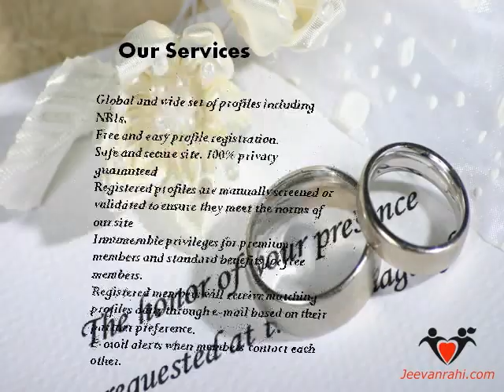Best free matrimonial sites-Christian,Indian,Malayalam,Muslim,Sindhi,Websites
The biggest Matrimonial Website with lakhs of Christian, Indian, Malayalam, Muslim, Sindhi Matrimonial profiles, Jeevarahi is trusted by more than 20 million for Matrimony. Discover Matches. Join FREE!

Telugu matrimony sites - jeevanrahi matrimonial services is the best free Telugu matrimonial site in Delhi, India. We have largest number of Telugu Grooms and brides profiles. Find your perfect match on jeevanrahi.com!

Jeevanrahi Matrimonial Services
ADD: 326, West End Mall, District Centre,